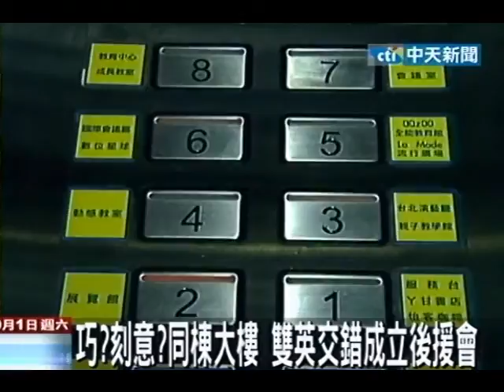巧？刻意？同棟大樓 雙英交錯成立後援會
中天新聞》2012總統大選即將進入倒數百日，雙英打到巷弄戰，現在連造勢場合都要拚場尬人氣，而且2人1日還不約而同選在同一棟大樓成立後援會，蔡英文早上先登場，馬吳則是下午接力造勢。